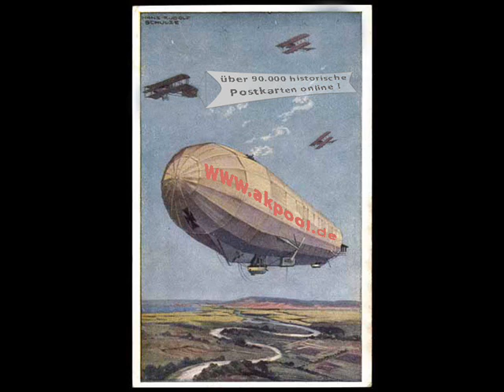Alte Ansichtskarten - Adel Sachsen Altenburg - akpool.de